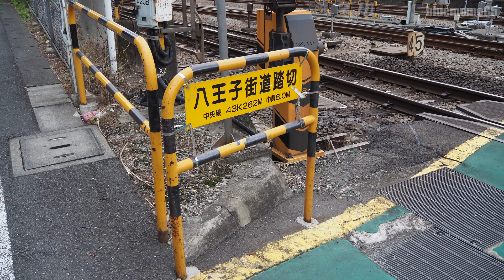中央線「八王子街道踏切」 Chuo Line Hachioji kaido railroad crossing 2020.6.20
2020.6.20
中央線「八王子街道踏切」を撮影してきました。
コラボ列車はE233系中央特快東京行きとE353系特急かいじ39号です。

↑グーグルマップで「八王子街道踏切」の場所をチェック！

I recorded Chuo Line Hachioji kaido railroad crossing.